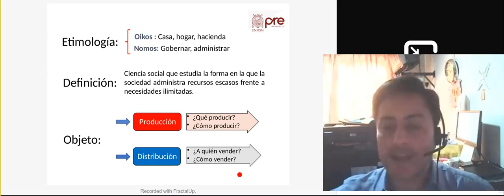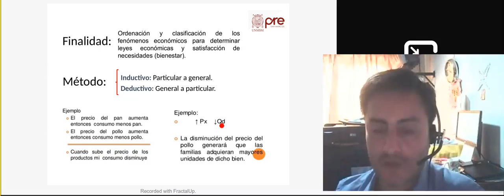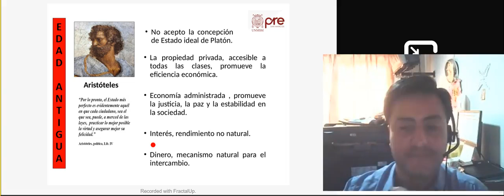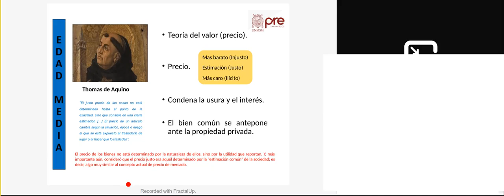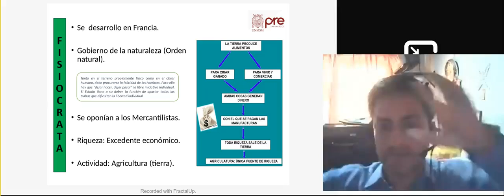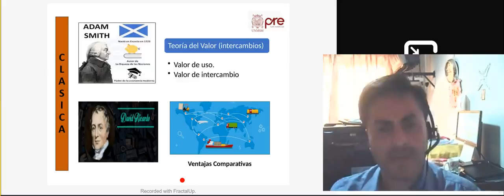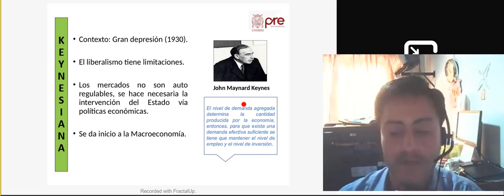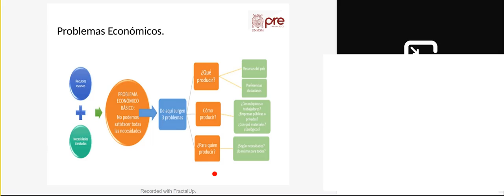Economía semana 1 PRE SAN MARCOS 2020 2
Semana 1